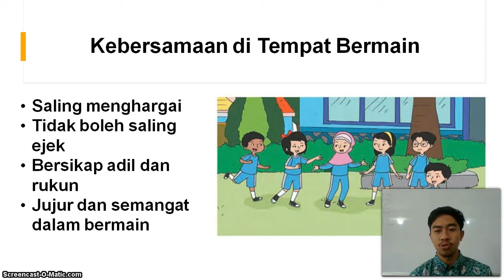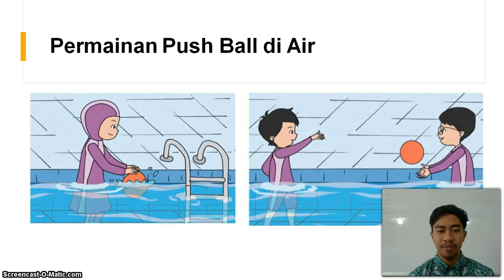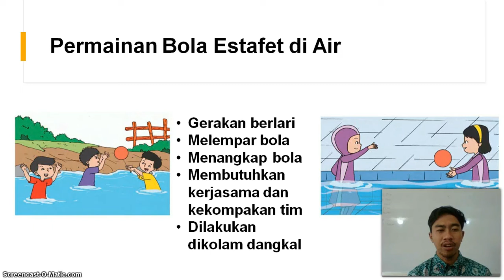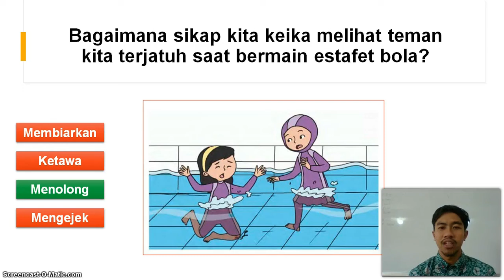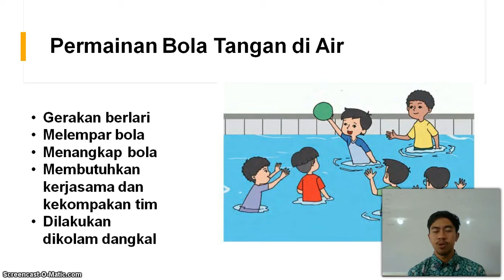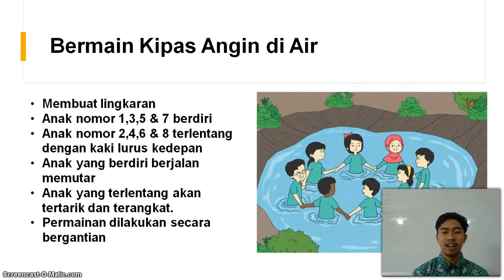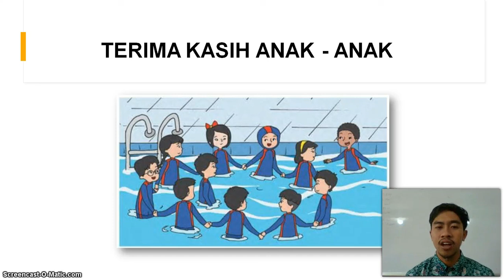BelajarbersamaSUKMA: Kelas 2 MI Islamiyah | PJOK | Aktivitas Geral Air